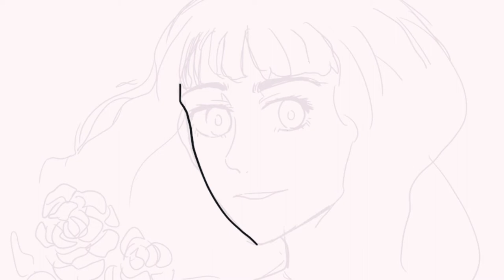[Speedpaint] Purple Heart | IbisPaint X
This is the speed paint of what I like to use for my main profile.

Singer: YUKIKA(유키카)